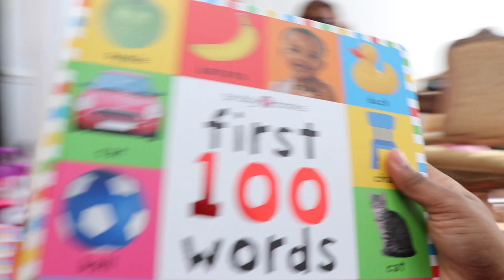BABYS FIRST CHRISTMAS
HELLO EVERYONE I HOPE YOU ENJOYED THIS VIDEO OF ALAIA FIRST CHRISTMAS AND ALSO HER COUSINS JUSTICE AND AMIR ☺️

Instagram Kaaylaallen
Twitter Kaaylaaallen

Canon 80D
Macbook PRO

You gotta seize your moment.Live for the moment,never for the future, cause it ain’t promised.